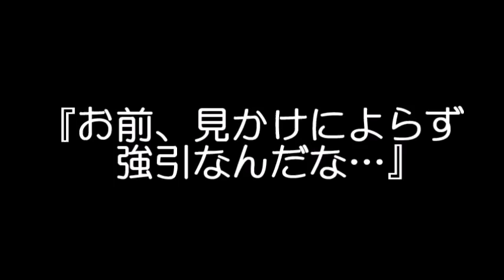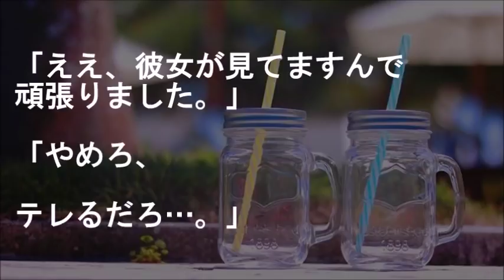クールで礼儀に厳しい部活の先輩がルール破って俺を誘ってくれて、つい「そういうとこ好きです」と言ってしまった結果【馴れ初め 高校生 年上の女性 告白・恋愛 感動する話 スカッとする話】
『合宿中の夜、立入禁止の所で先輩と…』

クールで礼儀に厳しい部活の先輩が
ルール破って俺を誘ってくれて、
つい「そういうとこ好きです」
と言ってしまった結果

【恋愛・結婚 馴れ初め話 高校生 年上の女性 告白・恋愛 感動する話 スカッとする話】

★大学卒業まで彼女なしでヘタレな俺が幼馴染から脳天唐竹割りチョップされた結果【馴れ初め 同級生 鈍感 感動する話 スカッとする話】

★大学新歓祭の屋台料理を高校からの同級生女子に頼まれ１人で作ってたのに打ち上げに声かけられなかった俺が…【馴れ初め 同級生 武勇伝 感動する話 スカッとする話】

★高校まで卒業のたび告白した幼馴染が引っ越してしまい、手紙しか出来なかった俺が携帯もって会いにいった結果【馴れ初め 幼馴染・同級生 武勇伝 感動する話 スカッとする話】